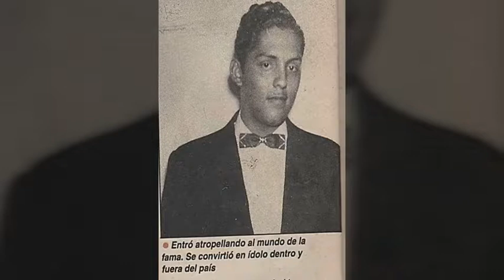Julio Jaramillo - Ay Mexicanita《Oficial》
Los Mejores Exitos Escritos Por El Incomparable El Unico El Zorzal De America Julio Jaramillo.

Julio Jaramillo.

Ay Mexicanita.

Cuando no tengo yo nada que hacer me paro en una esquina mirando por doquier.

Mirando como pasan las chiquillas bonitas luciendo su figura derochando parle.

Apresuradita muy bien vestidita, va pasando por la calle vistiendo bonito pos que le pasa a usted.

Chaparras lindas se miran por doquier
güeras, morenas que son ricas también.

Que tienen sabrosura y no saben de traición
que entregan sus amores con alma y
corazón.

México tiene una cosa que no se que el que llega de pronto no se quiere volver.

Será por que le dieron a tomar el tequila
o será el sabroso pulque que lo hace renacer.

Ay mexicanita, dame tu calor yo te juro por la Virgen que si me quieres pronto te llevo al Ecuador.

♊⭐⭐⭐Joséph Anthony⭐⭐⭐♊